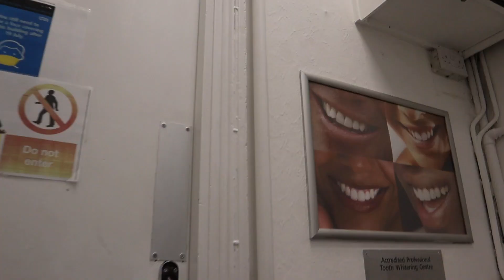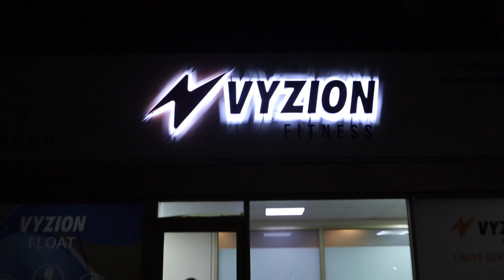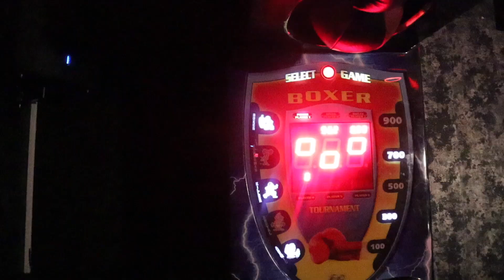Welcoming Workouts Back Into My Routine - Checking Out Smade Lounge I East London!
Somebody should have told me trying to balance working, saving and partying is almost Mythical!

I'm on one!

C A M E R A:
M50